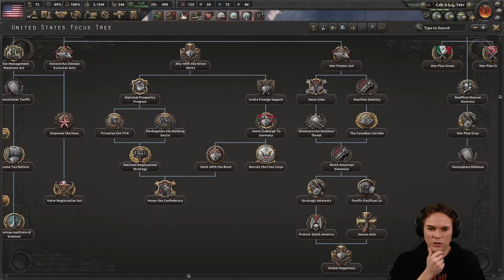Hearts of Iron IV - USA Historical Playthrough - part 15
Let's play Hearts of Iron IV as the USA. I'll be playing with a historical focus for the AI and will play with keeping the game fun in mind, retaining the flavour of a WW2 strategy game rather making plowerpays and min-maxing units.